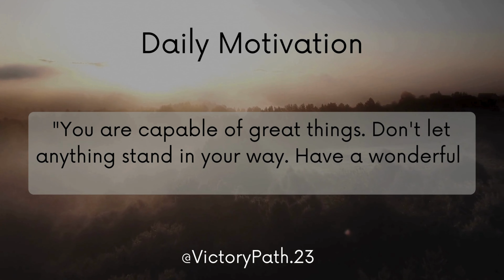"Unlock Your Best Life: Break Free from Mediocrity with These Simple Steps!"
"🌟 Welcome to our Motivation Channel! Discover the power within you 💪. Get ready to crush your goals, overcome obstacles, and be inspired daily. Let's embark on this journey to success together! 🔥"
User